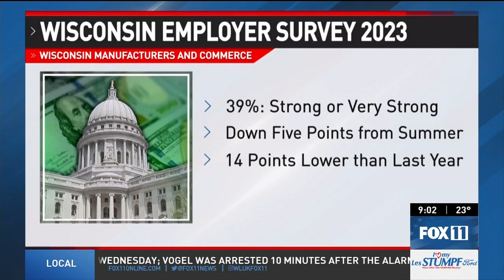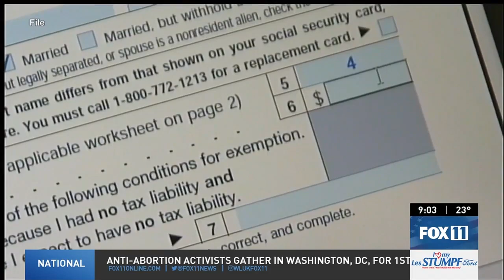Majority of Wisconsin Businesses Expect a Recession in 2023 PKG